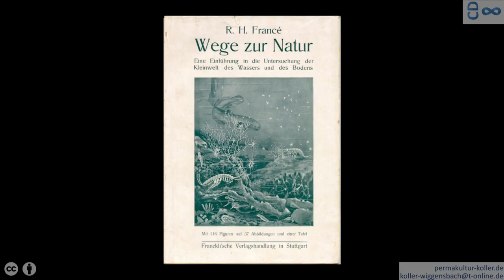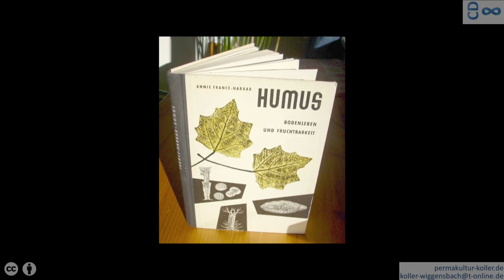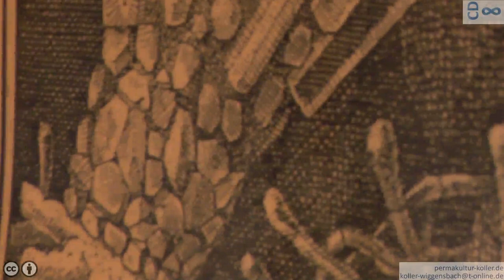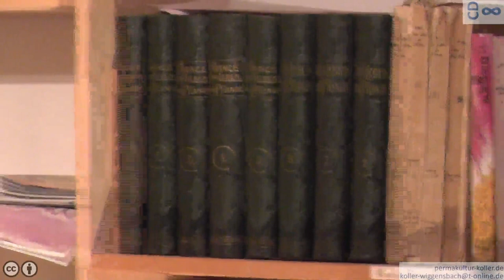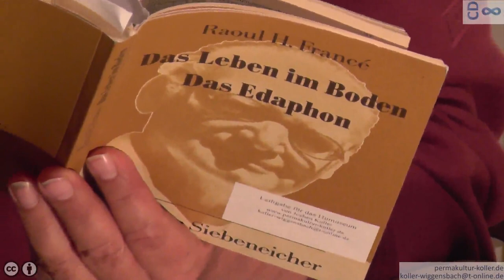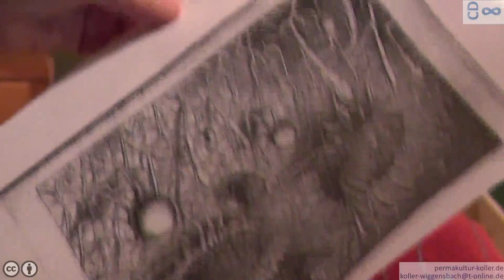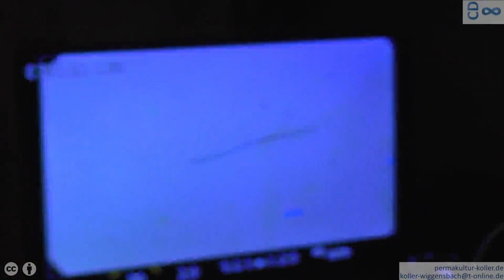Lesung zum 70. Todestag von Raoul Heinrich Francé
Zum 70. Todestag von Raoul Heinrich Francé

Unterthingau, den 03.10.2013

Lesung: Jochen Koller

Auszüge u.a. aus:
Raoul Heinrich Francé: "Streifzüge im Wassertropfen"
Raoul Heinrich Francé: "Das Leben im Ackerboden"

Mikroskopie: Winfried Kostka

Korrektur zu min. 47:15 min.: Das Wurzelwerk des älteste Baums hat eine Ausdehnung von 43 Hektar und nicht Quadratkilometer.